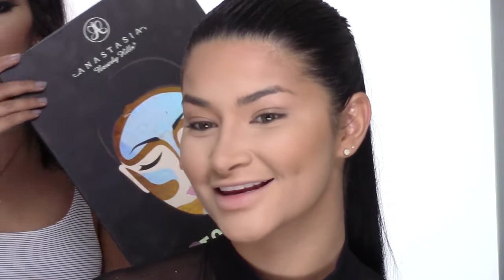CONTOUR & HIGHLIGHT CLASS LIVE ON FACEBOOK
Free Makeup Classes, Advanced Techniques.

Watch New Classes every week. And let us know your reviews..

Thanks you everyone for watching my videos.